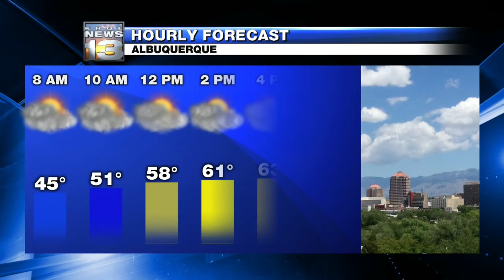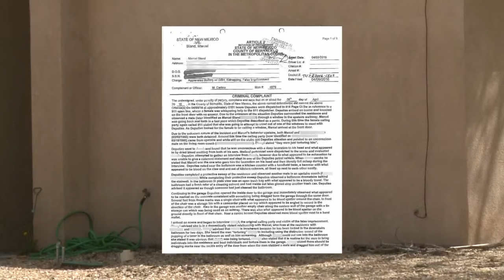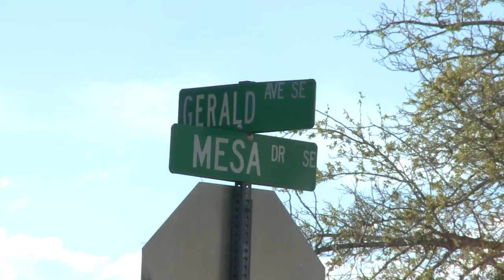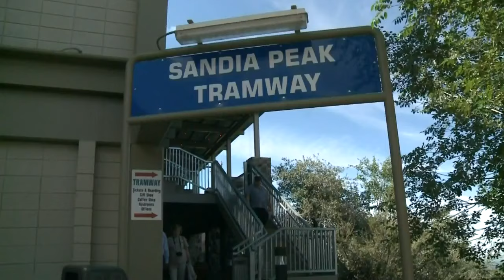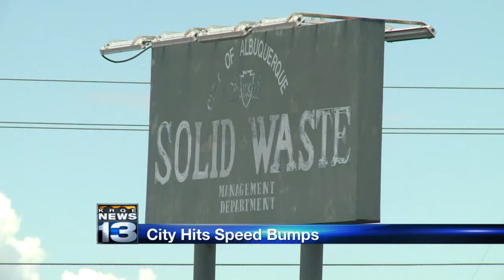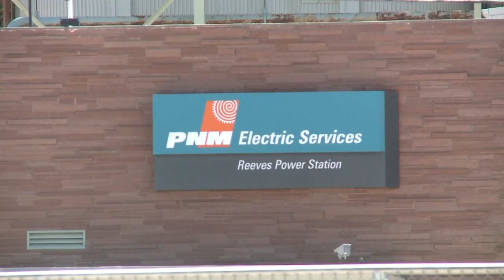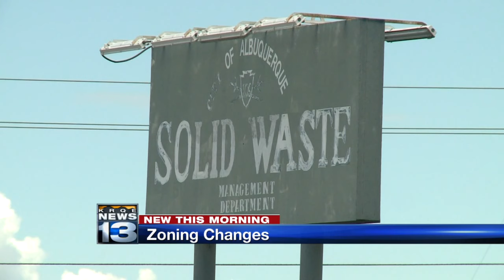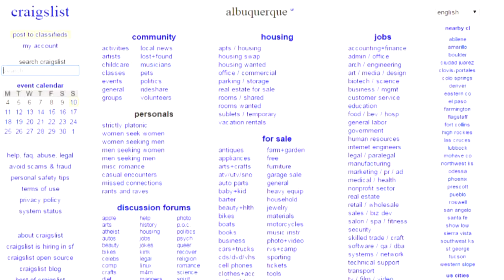Monday's Five Facts, Top Morning Headlines